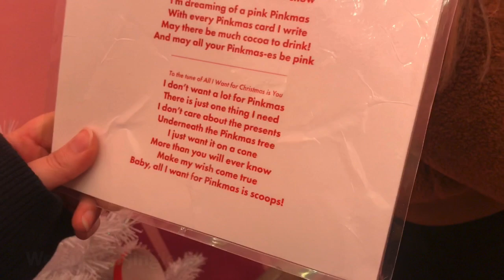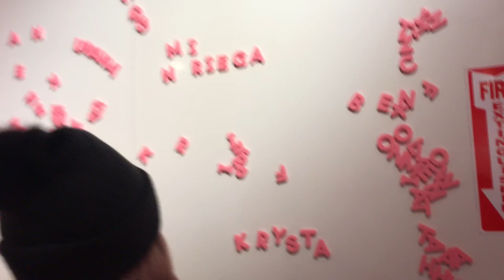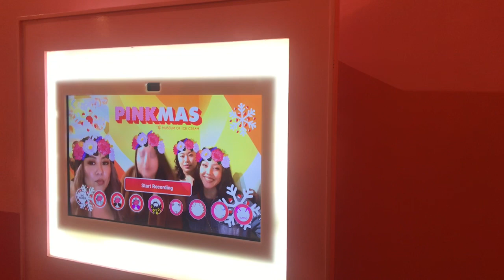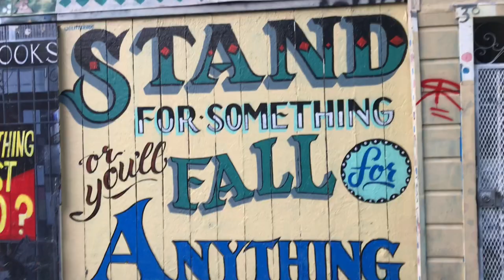Museum of Ice Cream Vlog!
I hope you guys like & enjoyed!
MOIC is an experience and a fun one too, if you have not been to it, I'd suggest you take a trip there! You'll LOVE it!

hope you stay tune to the next video!